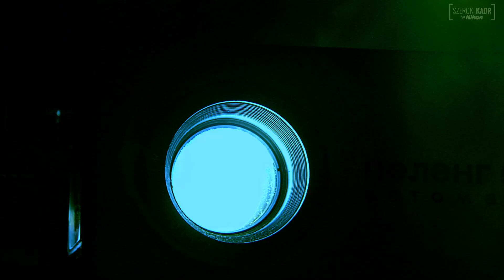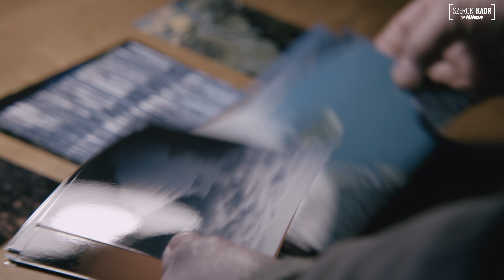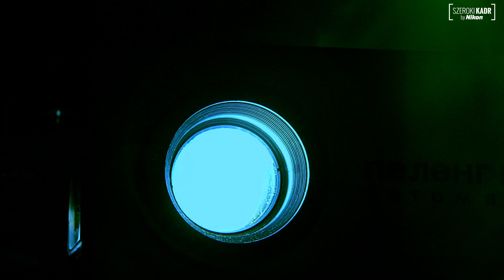Fotograf Miesiąca Luty - Piotr Malczewski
Piotr Malczewski w swojej karierze najpierw zajmował się głównie fotografią reportażową, dokumentalną czy portretami, natomiast w późniejszym etapie zdecydowanie większą wagę przywiązywał do detali - starał się niemalże wyciąć fragmenty z większej całości. Tak właśnie tworzy swoje cykle fotograficzne, na które ma zamysł jeszcze przed rozpoczęciem robienia zdjęć. Wiele podróżuje, a jego dorobek można zobaczyć w gospodarstwie w Budzie Ruskiej, gdzie prowadzi galerię fotografii i Muzeum Mongolii.

Jeśli wywiad Cię zainspirował, koniecznie odwiedź stronę gdzie czekają na Ciebie setki artykułów, poradników i wywiadów oraz konkurs, którego tematem jest „Obraz nierzeczywisty”.

Fotograf Miesiąca Luty 2022 Szerokiego Kadru - Piotr Malczewski